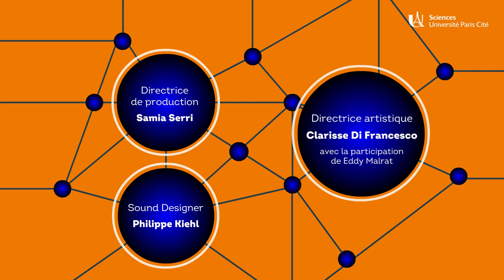LES OSCILLATIONS- ÉPISODE 2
Saviez-vous que le cerveau émet des vibrations ? Pas des vibrations physiques, mais électriques ! Quand on mesure l’activité électrique produite par les neurones, on observe des vagues, qu’on appelle oscillations cérébrales. Dans cet épisode, plongeons dans les origines de ces phénomènes intrigants pour mieux les comprendre.